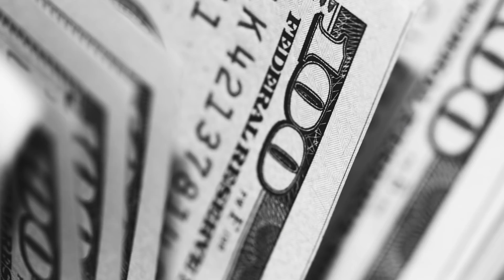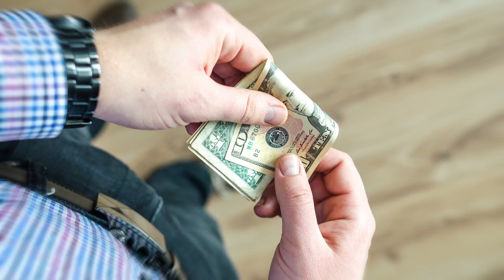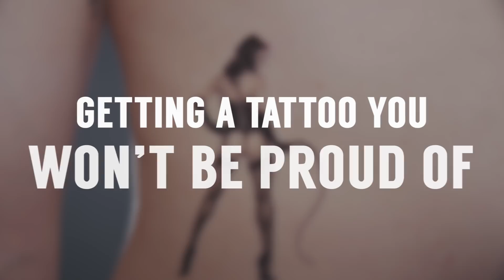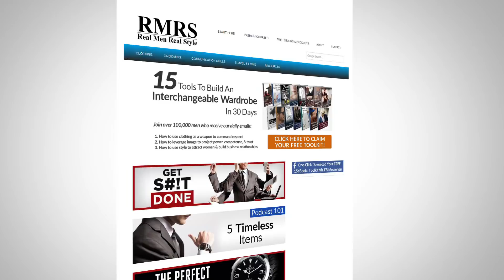7 Tattoo Mistakes That Make You Look STUPID | RMRS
Considering getting a tattoo? Want to avoid an epic tattoo fail? In today's video, we're going to cover the seven worst mistakes you can make when getting a tattoo, from bad placement on your body to words that you'll regret. Avoid these atrocities and you'll be well on your way to sporting a tattoo that signals power and strength, not a stupid decision made at 2AM on a drunken impulse.

📫 Shipping Address

Antonio Centeno
USA

PRODUCTS

RECOMMENDED PRODUCTS